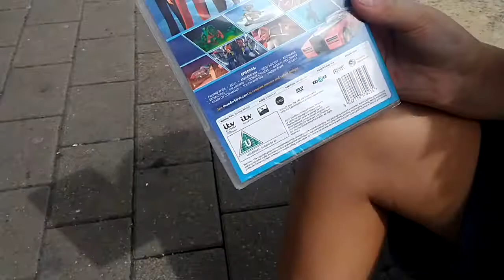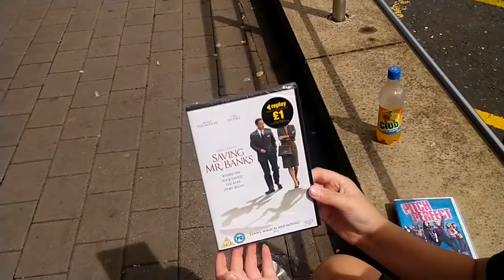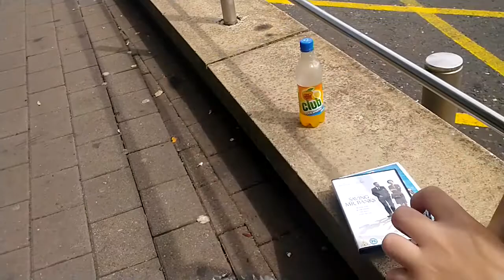DVD Update 19/7/20